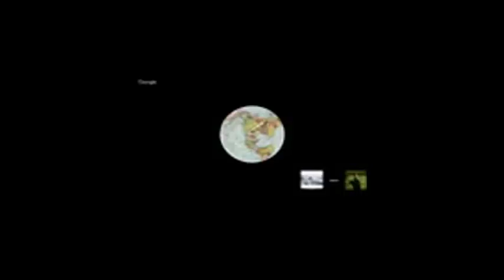Terre plate # fissure du cerveau et plAttardement RécréationFlash back 5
Compilation d'extraits sonores de HO dont le but est la critique,la parodie et l'information.

Cette vidéo décrit l'état d'esprit des platouzards.
Pour la Marie,ils sont des rats de laboratoire,une curiosité,d'autant plus qu'elle affectionne tout particulièrement les...légumes!

Seulement,soyez prudents avec vos oreilles à partir de 8:58,désolé pour ce que je vous impose.